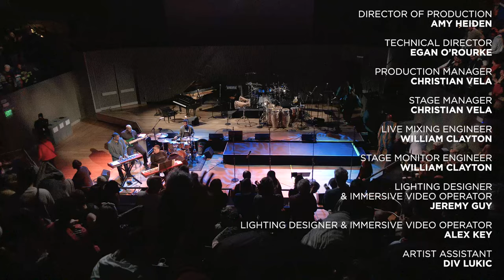SFJAZZ Family Matinee: Oakland Interfaith Gospel – A Walk Through Black Gospel Music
Under the direction of Founding Artistic Director Terrance Kelly, the Oakland Interfaith Gospel Choir presents a captivating musical revue in celebration of Black History Month. From heartfelt Negro spirituals performed with an authenticity not often found outside of the South, to energetic and upbeat contemporary gospel, the show also offers historical context for each piece throughout and is sure to uplift and inspire an audience of all ages.

Voted “Best Community or Church Choir” by the Bay Area Gospel Music Awards in 2019, the Oakland Interfaith Gospel Choir inspires joy and unity among all people through Black Gospel and Spiritual Music traditions. OIGC sees a world where all people—regardless of social biases—will tap into their own power of spirit and joy, be comfortable with each others’ differences, and celebrate those differences in harmony.

“If this choir is my way of demonstrating what this country should look like, then I’ll stay in it as long as I have a voice to sing.”
– Sharon Hymes-Offord, Alto

Set List
Ride de Chariot, Negro Spiritual (featured soloist Jennifer Grace)
Done Made My Vow to the Lord, Negro Spiritual (featuring soloist David Cogswell)
Steal Away, Negro Spiritual
Black Church, by Terrance Kelley
Peace Be Still, arr. By Rev. James Cleveland (featuring soloist Rev. Finley)
Oh Happy Day, by Edwin Hawkins (featuring soloist Sharon Hymes-Offord)
My Life, My Love, My All, by Kirk Franklin
Kingdom, by Kirk Franklin (featuring Don Bonner and Maria Long)

(Q&A)

Everybody Dancin,’ by Christopher Lewis

Artist Personnel
Terrance Kelly, artistic director
Tina Bryant, keyboard
Louis Burrell, keyboard
Ryan Mainess, bass
Miles Lathan, drums
OIGC Voices:

Megan Barnett, soprano
Leola Clark, soprano
Jennifer Grace, soprano
Maria Long, soprano
Kellie Morlock, soprano
Cheryl Garner, alto
Elizabeth Colt, alto
Katherina Guido-Respicio, alto
Lindsay K, Elam, alto
Sharon P. Hymes-Offord, alto
Emily Neigel, alto
Cyril Drame, tenor
Daniel Strauss, tenor
Don Bonner, tenor
Lara Hermanson, tenor
Tessa Loehwing, tenor
Erin Murray, tenor
David Cogswell, bass
James Fisher, bass
Jafar Green, bass